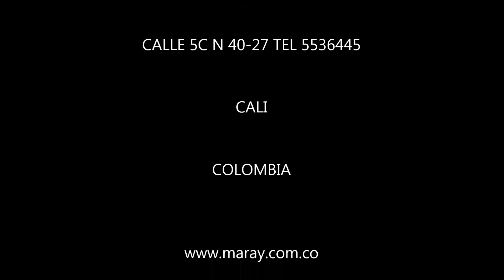SURICATA ECOCARDIOGRAFIA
elvideo contiene imagnes y videos de ecocardiografia de una suricata macho